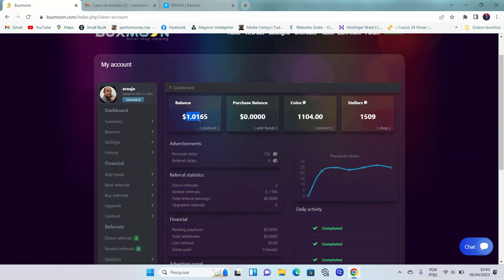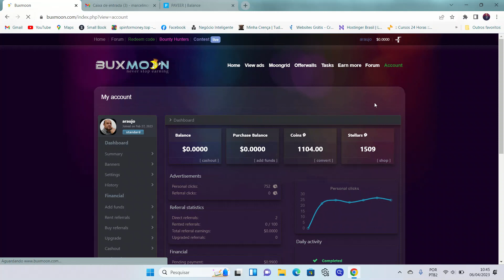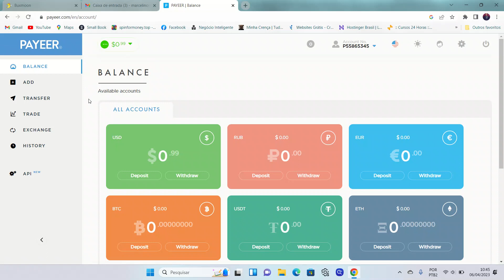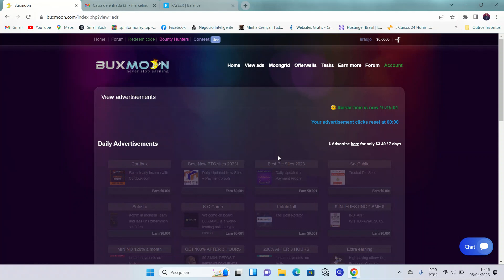Primeiro Pedido de Saque no Ptc Buxmoon